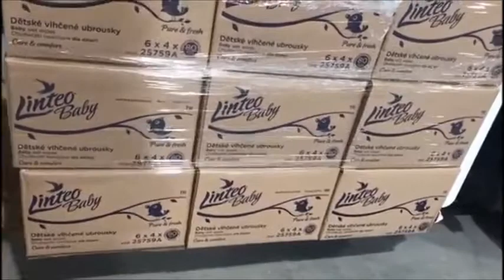KOOI-ROLLER FORKS & PUSH-PULL KOMBİNASYON